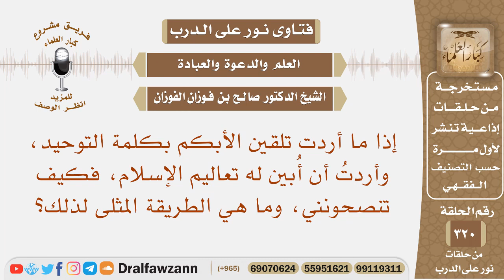إذا ما أردت تلقين الأبكم بكلمة التوحيد، وأردت أن أبين له تعاليم الإسلام، فكيف تنصحونني؟ صالح الفوزان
نص السؤال: إذا ما أردت تلقين الأبكم بكلمة التوحيد، وأردتُ أن أُبين له تعاليم الإسلام، فكيف تنصحونني، وما هي الطريقة المثلى لذلك؟
السيرة الذاتية :
للاشتراك في قناة الشيخ صالح الفوزان

رئيس الفريق
لمشروع كبار العلماء